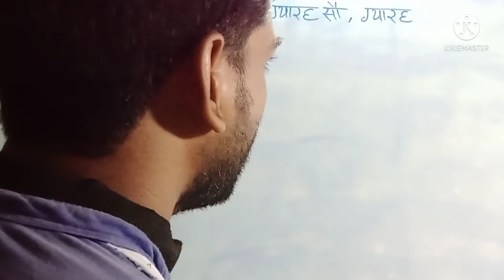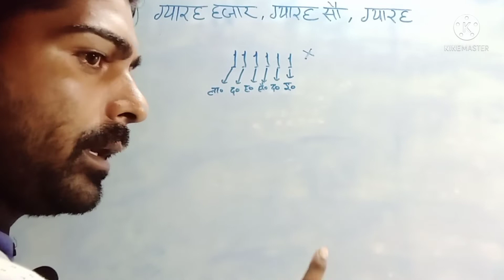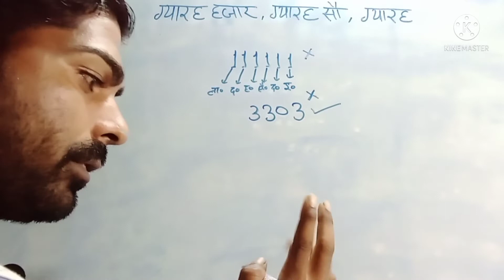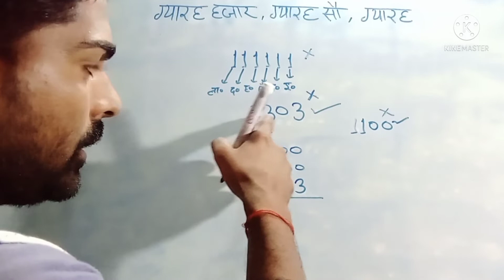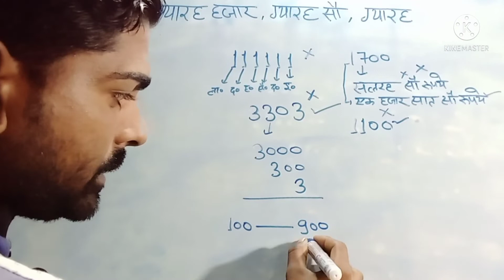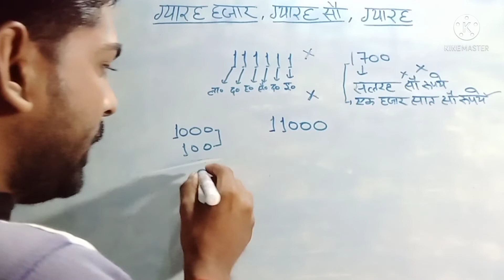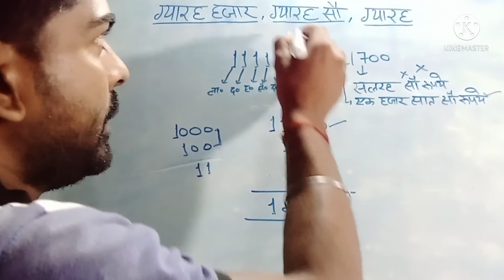|11000 1111 Kaise likha jata hai|11 hajar 11sau11 kaise likhe|11hajar 11 so 11 kaise likhe anko me|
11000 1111 Kaise likha jata hai
11 हजार,11सौ,11, अंको में कैसे लिखा जाएगा।
11hajar 11 so 11 kaise likhe
11hazar 11so11kaise likhe anko me
gyarah hajar gyarah so gyarah kaise likhe
gyarah hazar gyarah so gyarah kaise likhe
11hajar 11 so 11 kaise likhe anko me
11 हजार,11सौ,11 कैसे लिखा जाता है।
 111111 अंकों में कैसे लिखें।
gyarah hazar gyarah so gyarah kaise likhen
11hajar 11so 11kese likha jata hai
by:surendra sir